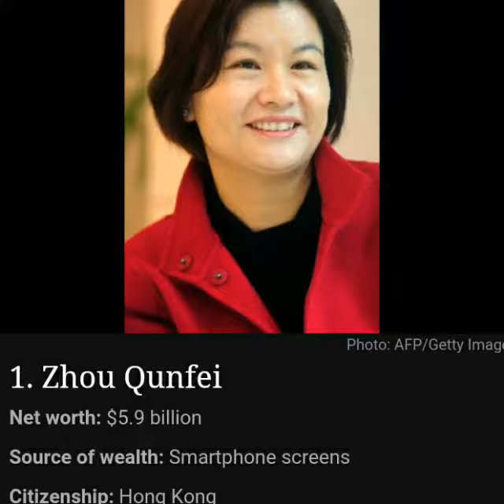top 10 richest man of 2016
Label: Eighteenth Street Lounge Music -- ESL0060
Format: CD, Album
Country: Europe
Released: 2002
Genre: Electronic
Style: Dub, Downtempo
Artwork By [Design] -- Neal Ashby
Engineer -- Chris Garrett (tracks: 13), Desmond Williams (tracks: 1 to 12, 14, 15)
Photography [Booklet] -- Bill Crandall, Daniel Cima, Emanuel
Photography [Rob Garza & Eric Hilton] -- Brian Liu
Producer -- Eric Hilton, Rob Garza
Written-By -- Hilton*, Garza
1   Heaven's Gonna Burn Your Eyes
Vocals -- Emiliana Torrini
Written-By -- Torrini*
2   Facing East
Vocals -- Pamela Bricker
3   The Outernationalist
Vocals -- Ras Pidal
4   Interlude
5   Omid (Hope)
Vocals -- Loulou*
Written-By -- Ghelichkhani*
6   All That We Perceive
Vocals -- Pam Bricker*
7   Un Simple Histoire (A Simple Story)
Vocals -- Loulou*
Written-By -- Ghelichkhani*
8   Meu Destino (My Destiny)
Vocals -- Patrik De Santos*
Written-By -- Vrenios*, de Santos*
9   Exilio (Exile)
Vocals -- Verny Varela
Written-By -- Varela*
10   From Creation
11   The Richest Man In Babylon
Vocals -- Notch

12   Liberation Front
13   The State Of The Union
Vocals -- Shinehead, Sleepywonder*
Written-By -- Aiken*, Archer*
14   Until The Morning
Vocals -- Emiliana Torrini
Written-By -- Torrini*
15   Resolution